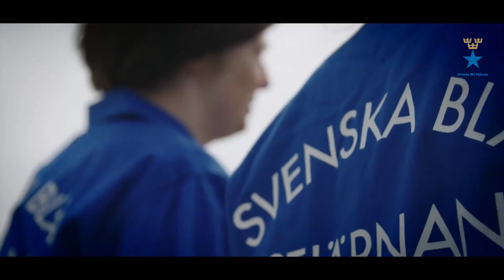Svenska Blå Stjärnan står redo att hjälpa till vid kriser